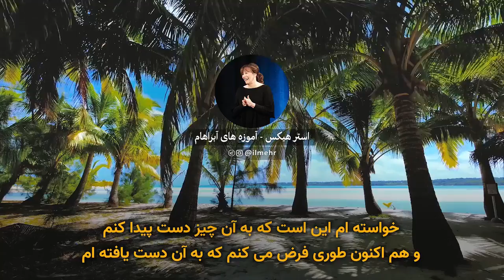بخواهید تا به شما داده شود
استر هیکس - آموزه های آبراهام